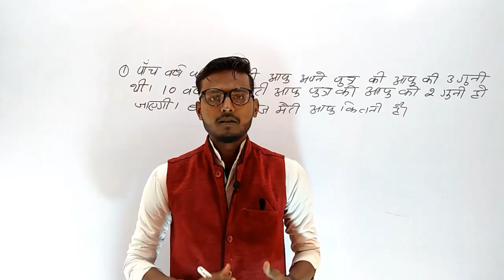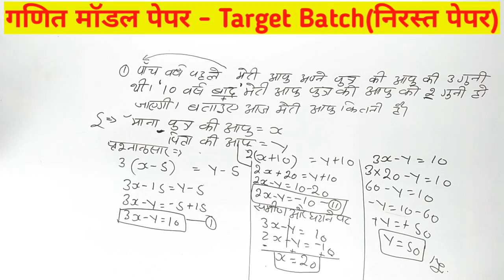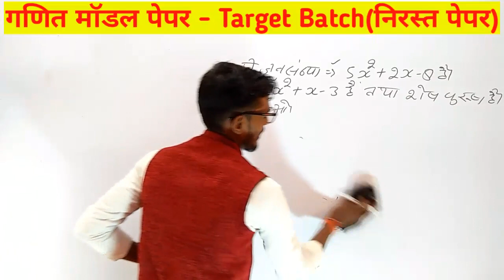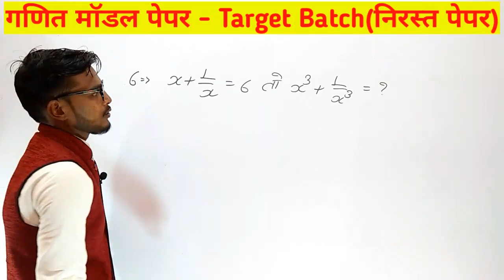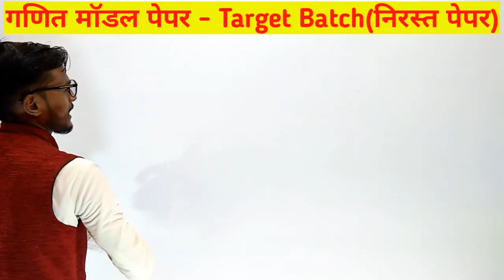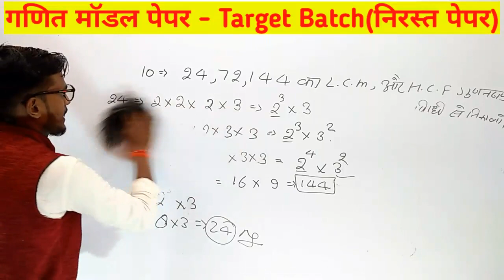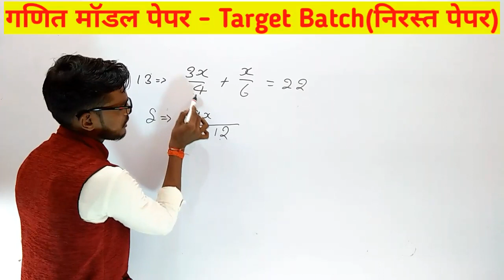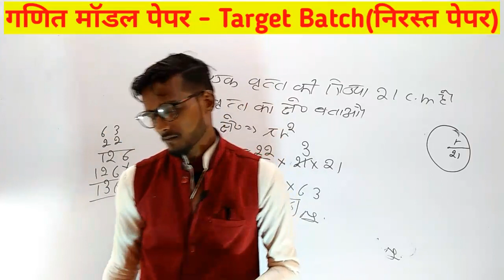UP DELED 2nd Semester Math Class || BTC Math 2nd Semester 2020 || UP DELED Math Full Syllabus 2020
semester
deled 2nd semester maths
2nd